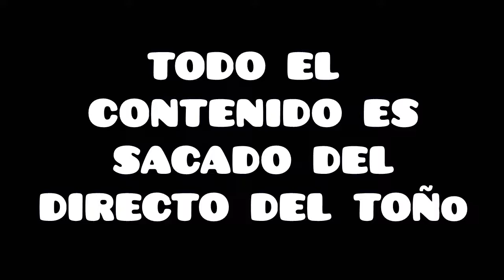DIRECTO DEL TOÑO #1 ¡MEJORES MOMENTOS! PARTE 1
Video recopilatorio del Directo de 16 horas del toño decidi romperlo en partes porque si no me quedaba un video demasiado grande al final de cuenta era uno directo resubido de 11 horas gracias a youtube awa de owo
Canal del Toño